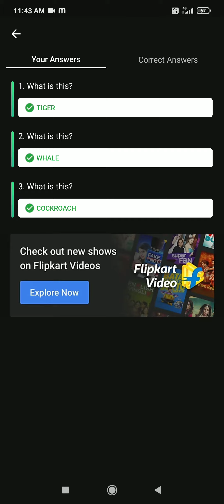Flipkart all quiz answers